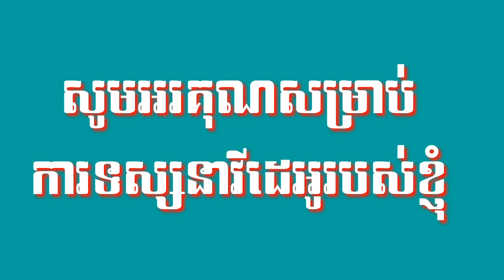Honda 110c សង់ប៊ិច លេងស្គុតខប់សារី